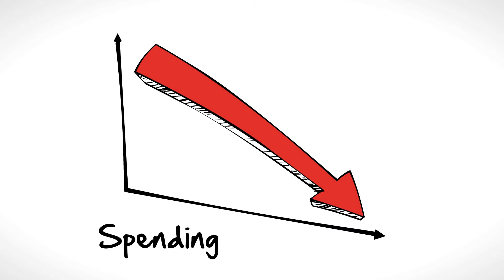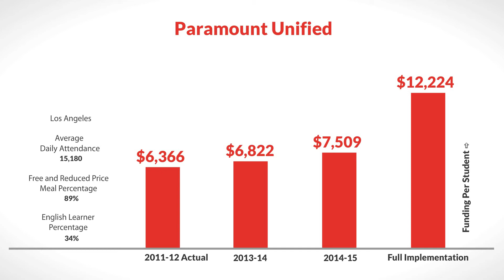LCFF for Paramount Unified